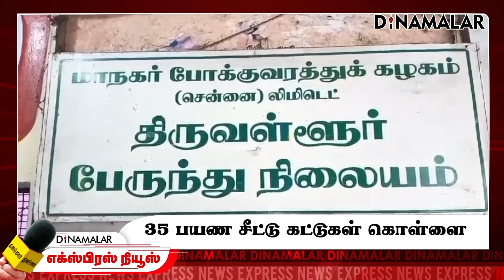தினமலர் எக்ஸ்பிரஸ் | 01 July 2024 | Dinamalar Express